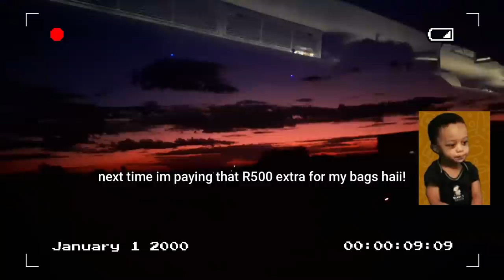Vlog: University Move-In Day(Part 1)|📍Nelson Mandela University|South African Youtuber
heyyyyyyy guys,,,,, Welcome to my university move-in vlog!
I am so excited to be back at res and to continue making university vlogs🤭🥰🔥🔥I really hope you guys enjoyed this video!

Short QnA

what editing software do i use? Filmore X

sub count:9828